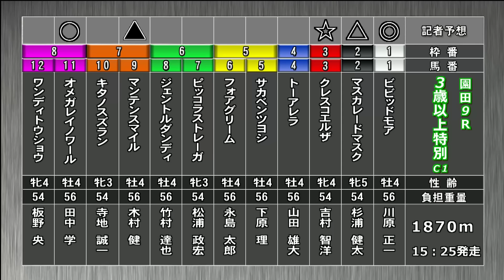そのだけいばレース展望（9月15日分）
9月15日（木）の「そのだけいばレース展望」です。進行は竹之上次男アナウンサー、解説は池永博省記者（日刊スポーツ）。メインレース「福崎サルビア特別」を中心にお届けします。